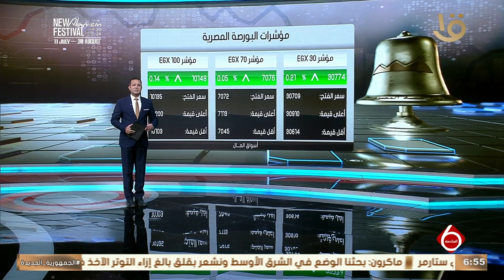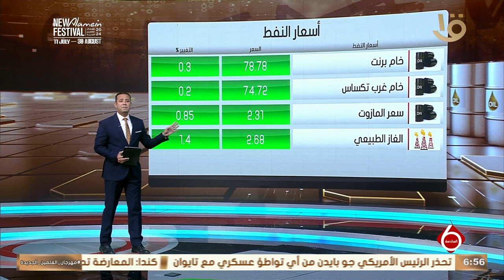أهم أخبار المال والاعمال